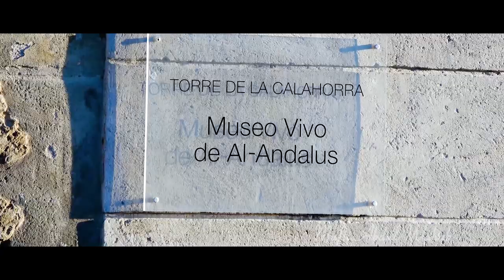Cordoba Spain Andalusia | Islamic History of the Muslim world | Mufti Abdul Wahab